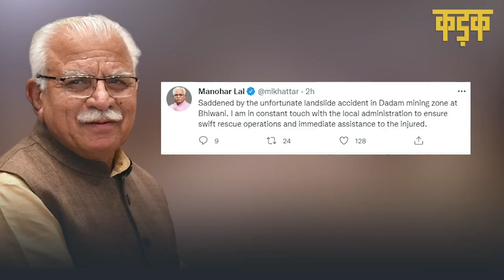बड़ा हादसा, चलती गाड़ियों पर गिरा पहाड़! |Landslide in Bhiwani|​Haryana News|bhiwani pahad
bhiwani landslide news: हरियाणा स्थित भिवानी में नए साल के पहले दिन बड़ा हादसा हो गया. यहां पहाड़ दरकने (landslide in Haryana’s Bhiwani) से आधा दर्जन वाहन सहित करीबन पांच से दस लोगों के जमीन में दबने की आशंका है. बताया गया कि तुरंत शुरू किए गए राहत और बचाव कार्य के दौरान तीन लोगों को निकाला गया. वहीं कईं गाड़ियां भी जमीन में दब गई है.News18 India के संवाददाता दीपक भारद्वाज ने बताया कि यह हादसा जहां हुआ है वहां एक खान है. इसी के पास पहाड़ से पत्थर गिरे जिससे यह हादसा हुआ. हादसे के वक्त खान में लोग मौजूद थे. बताया गया कि रेस्क्यू टीम एक्टिव हैं और वह लगातार लोगों को मलबे से निकालने के काम में लगी हुई हैं. यह हादसा भिवानी मुख्यालय से 30 किलोमीटर की दूरी पर हुआ है.